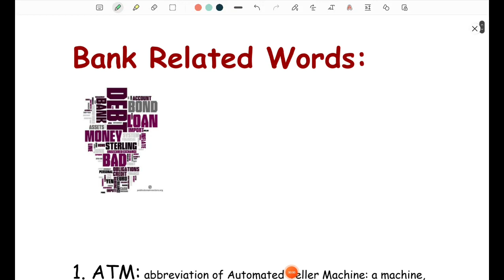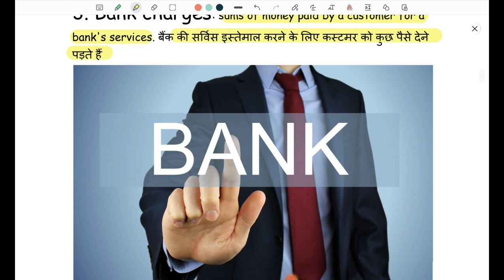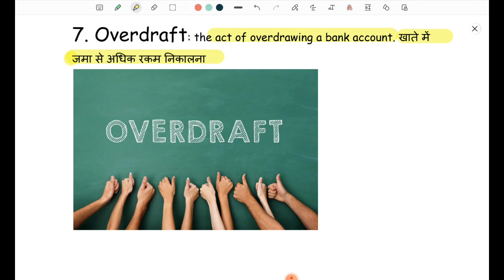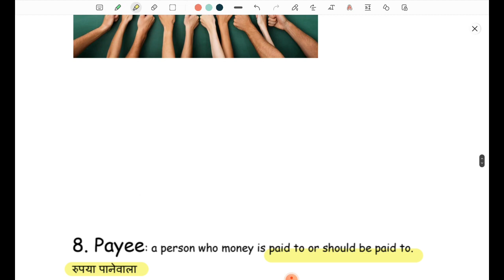Bank Related Terms